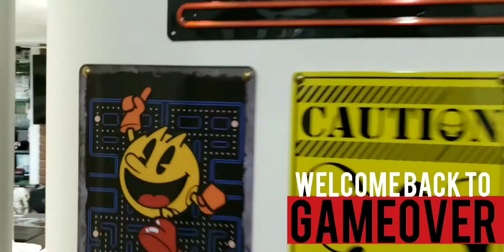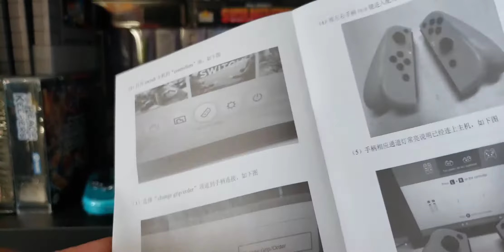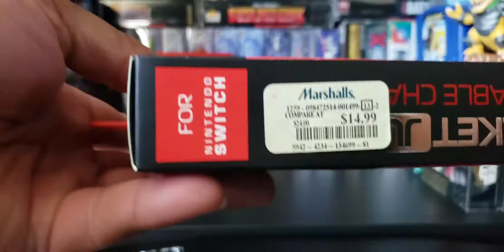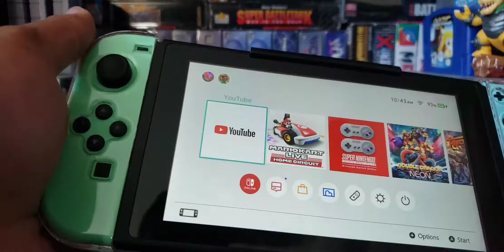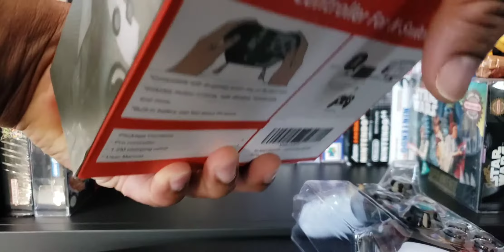NINTENDO SWITCH KNOCKOFFS AWESOME